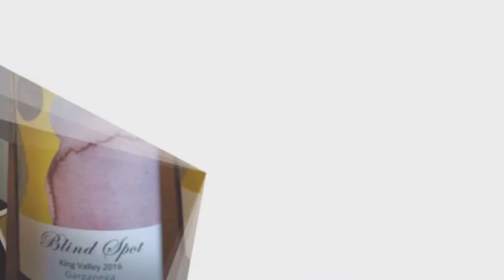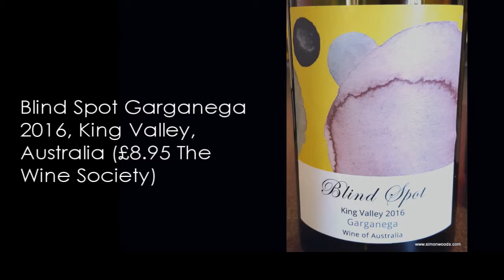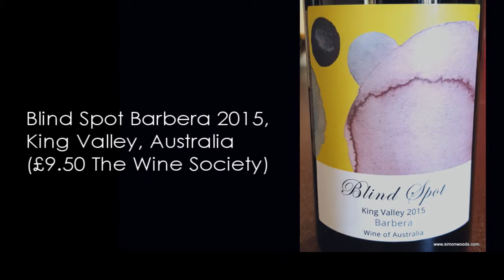Wine Tasting with Simon Woods: Australian Italians or Italian Australians?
Simon Woods tries two Australian wines made from grapes whose original home was Italy. How have they survived the journey?

The wines tasted in this video are:
Blind Spot Garganega 2016, King Valley, Australia (£8.95 The Wine Society)

Blind Spot Barbera 2015, King Valley, Australia (£9.50 The Wine Society)